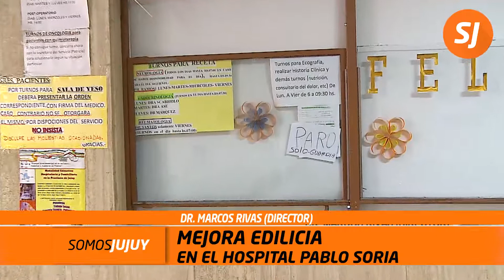Mejora Edilicia En El Hospital Pablo Soria